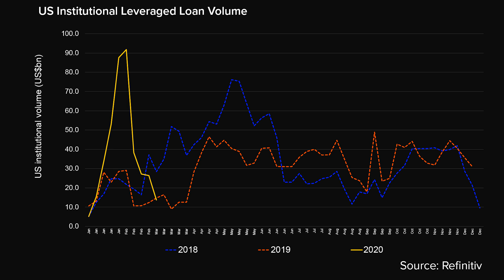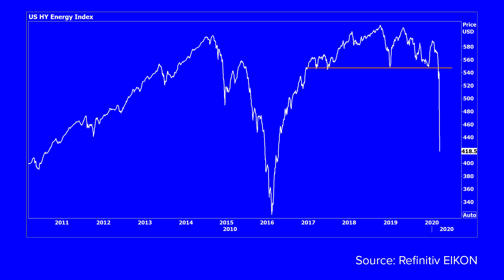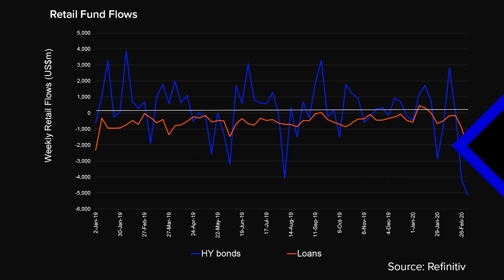Coronavirus in the Credit Market | The Corona Correction | Refinitiv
Roger Hirst and Refinitiv’s David Puchowski, Director of Market Analysis, talk about how the coronavirus is affecting the credit markets.

See the full series and access expert data-driven insights and news from Refinitiv

About Refinitiv: For new insights on artificial intelligence (AI), digitalization, big data, risk management, compliance, fighting financial crime and the future of trading and investing, visit our insights hub Refinitiv is one of the world’s largest providers of financial markets data and infrastructure, serving over 40,000 institutions in approximately 190 countries. It provides leading data and insights, trading platforms, and open data and technology platforms that connect a thriving global financial markets community – driving performance in trading, investment, wealth management, regulatory compliance, market data management, enterprise risk and fighting financial crime.

About Real Vision™: Real Vision™ is the destination for the world’s most successful investors to share their thoughts about what’s happening in today's markets. Think: TED Talks for Finance. On Real Vision™ you get exclusive access to watch the most successful investors, hedge fund managers and traders who share their frank and in-depth investment insights with no agenda, hype or bias. Make smart investment decisions and grow your portfolio with original content brought to you by the biggest names in finance, who get to say what they really think on Real Vision™.